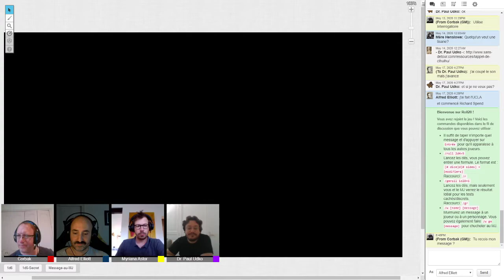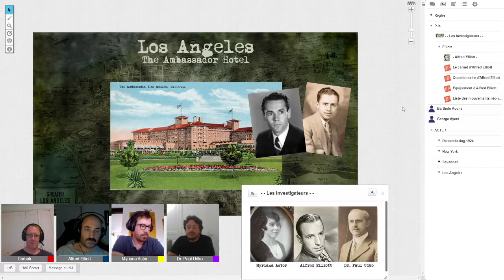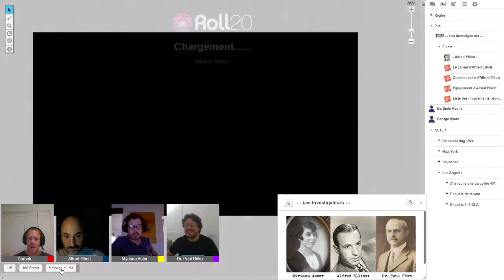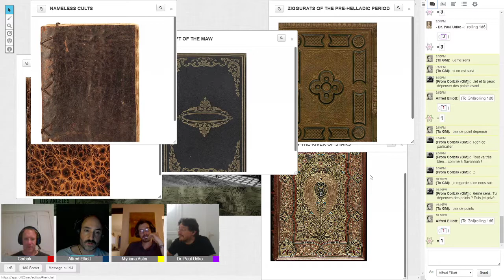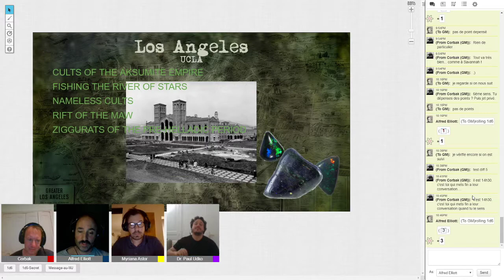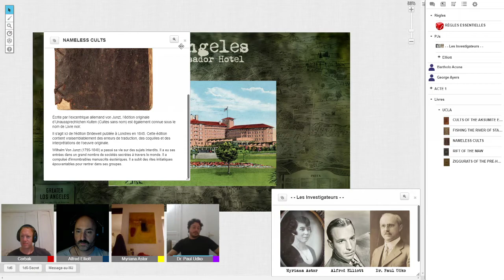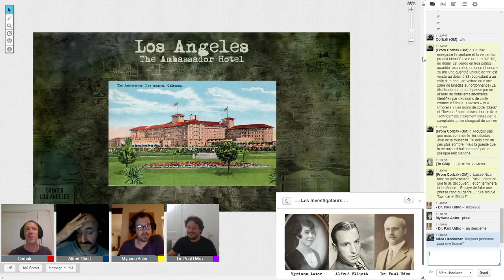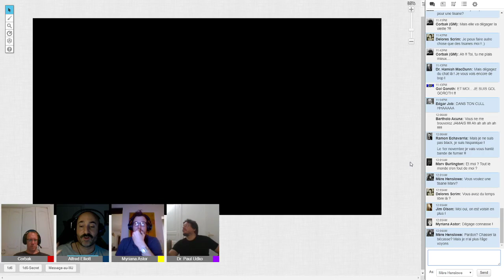Eternal Lies: Acte 1. Séances 4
L'enquête avance, mais est ce que les investigateurs ne s’empêtrent pas?
Index :
• Présentation - 00:00
• Générique - 01:10
• Les excuses du directeur et rencontre avec le personnel - 4:35
• Analyse du coffre - 20:13
• Fouille de la chambre 225 de l'Ambassador et lecture nocturne - 35:57
• Petit déjeuner, pistes et questions au directeur - 43:58
• Départ pour l'UCLA - 53:43
• Retour au département géologie et pierre noir - 59:10
• Visite au Prof MacDunn et Lot 18 - 1:10:11
• Visite de la bibliothèque et lecture - 1:19:26
• Discutions sur la religion et la foi des investigateurs - 1:42:42
• L’hôtel Biltmore - 1:58:28
• La nuit au Biltmore et lecture nocturne - 2:12:12
• Petit déjeuner et compte rendu des découvertes de la nuit - 2:32:38
• Fin de séance et débrif de l'épisode - 2:43:00
• Discutions entre potes - 3:04:45